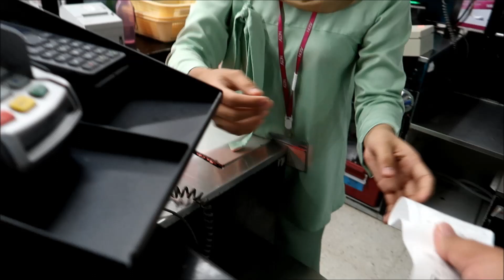CNY Weekend With The In-laws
My mother-in-law and sisters-in-law came over for the Chinese New Year weekend. We had dinner at a steakhouse in Taman Keramat, lunch at Pavilion and grocery shopping at Aeon Big Wangsa Maju. It was a great 3-day weekend which ended with a swim session in the evening.